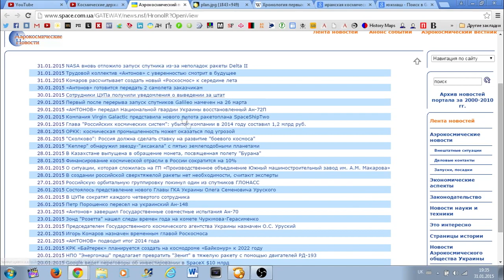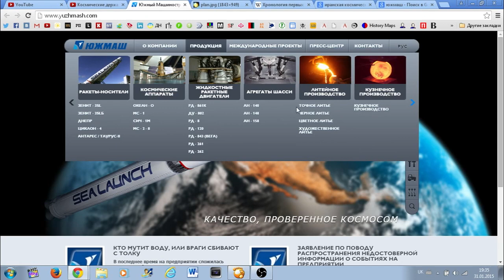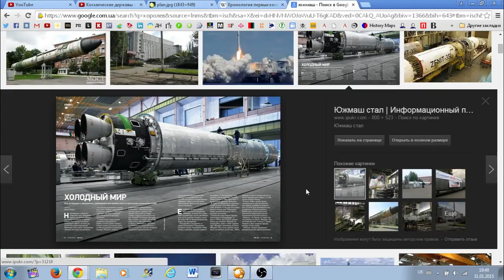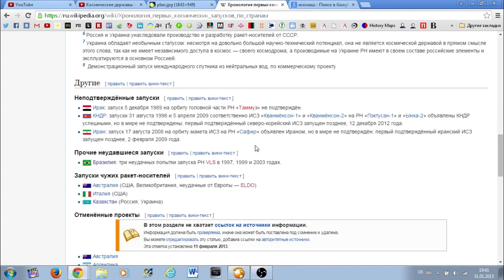УКРАИНА - космическая держава или нет?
Рубрика - ОТВЕТЫ НА ВОПРОСЫ (нарезка из НЕЦЕНЗУРНЫХ НОВОСТЕЙ).